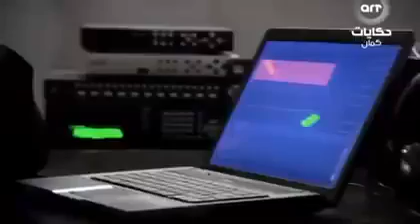وادي الذئاب الجزء الثالث الحلقة 118 مدبلجة للعربية